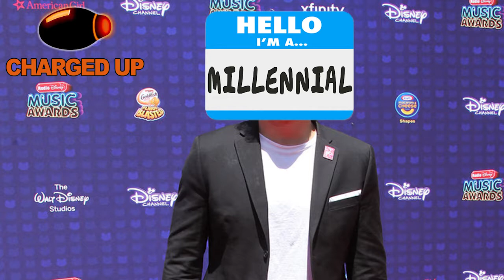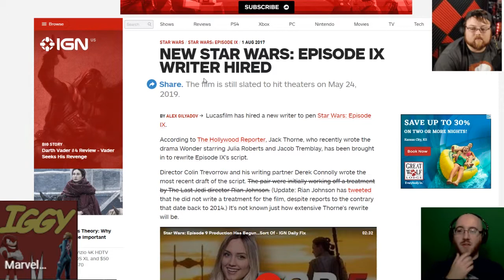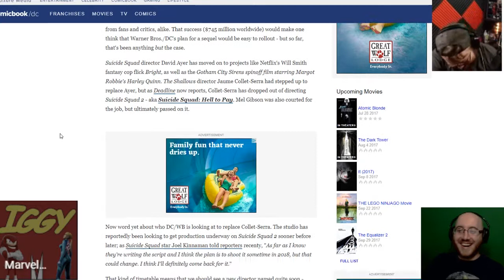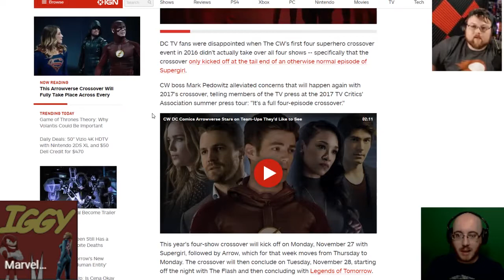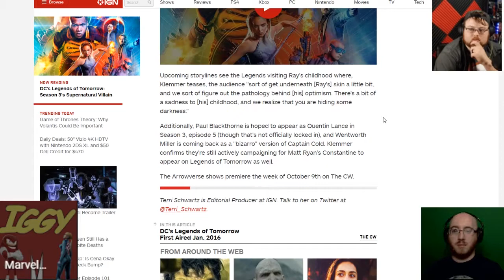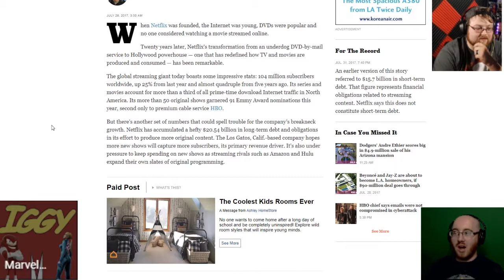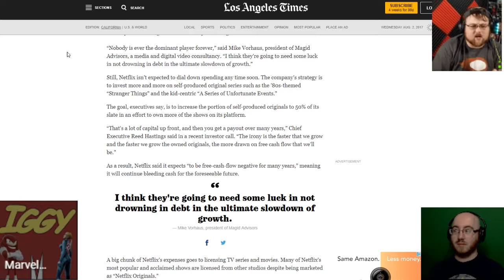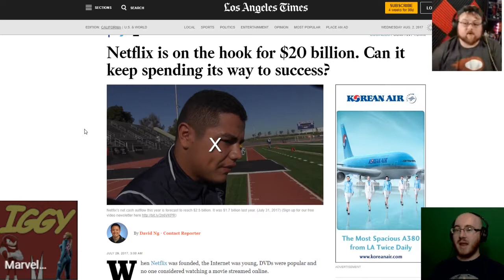Charged Up Ep. 13: Don't Be a Jake Pauler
Justin and Ben are joined again by Jake (not that one) of @InternetUnwind to discuss the recent controversy surrounding Jake Paul and how him and his audience are toxic to YouTubers and the entertainment industry in general. Then they transition into how people should spend their 20s, and briefly tackle some entertainment news.

Hosts:
Justin - @Zero_Score
Ben - @MarvelousIggy

Guest:
Jake - @Internet_Unwind